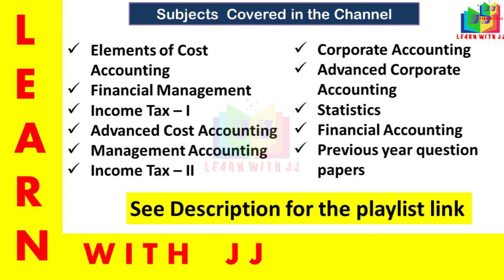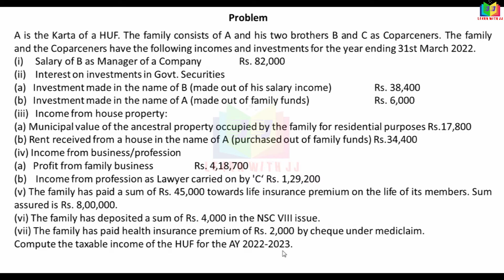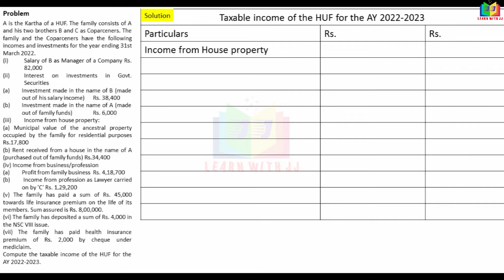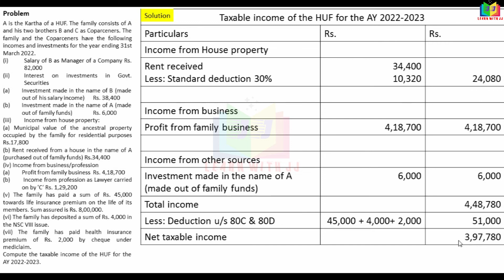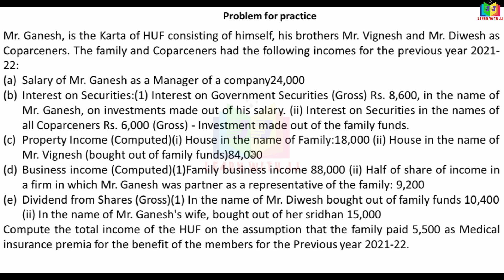assessmentofHUF || Part 2 in Tamil || Computation of Taxable income of HUF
Part 2 in Tamil
 Computation of Taxable income of HUF
Follow us in Instagram